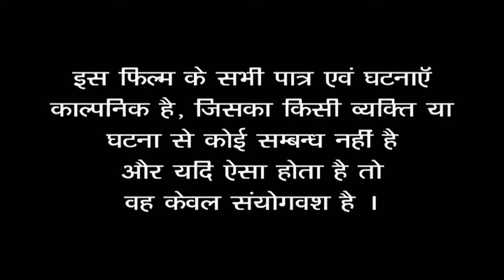इस शहर के कुत्ते अकेली लड़की को देख दौड़ पड़ते है | shortfilm shortvideo |Entertainment First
Director  -
Cast -       Shalini, Vikash & Ashraf
Assistant  Director -
Story -
Editing & B G - Babu Prashant
D O P - Raja